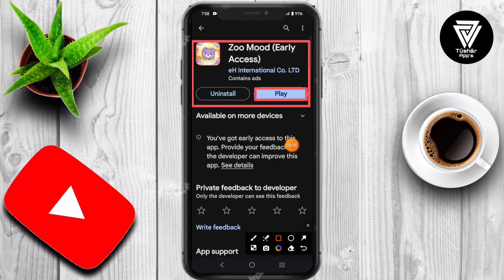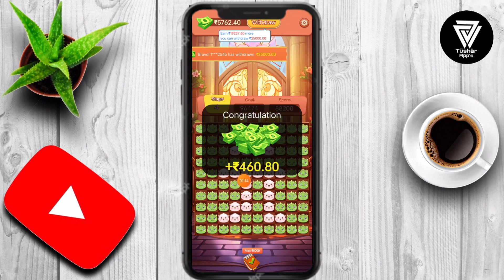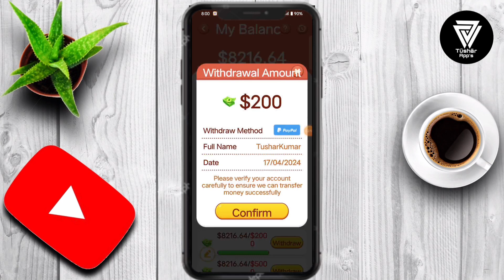zoo mood real or fake || zoo mood se paise kaise kamaye || zoo mood app payment proof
Zoo Mood is an incredibly fun game that you won't be able to stop once you start With the challenging levels, Zoo Mood is becoming a must-have game for your Android device. It can help to keep your mind sharp and use your logical thinking to match tiles of the same color and reach your goals.